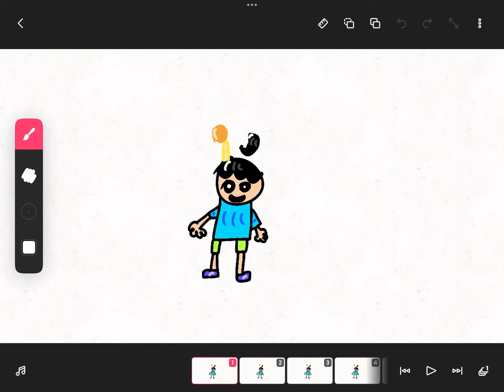Animation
Yes a animation